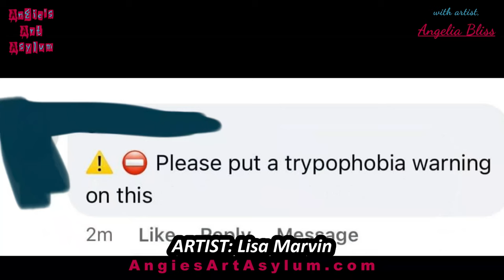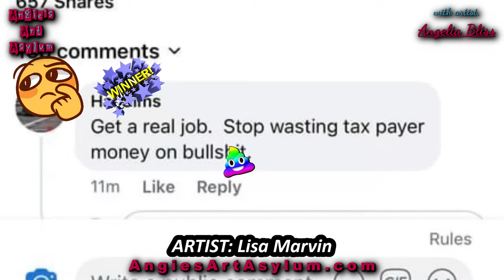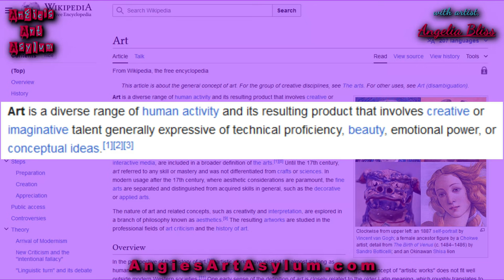Transforming Hateful Comments into Inspiration! Acrylic Pouring | Fluid Art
The Fluid Art Conversation Continues...Have you ever faced criticism in the art world? Share your experiences in the comments below. Keep creating, keep dreaming, and never let anyone dim your artistic light.

I love and support the Fluid Art Co, they supply TLP and SUP pigments, Aussie Floetrol, Amsterdam paints and the BEST pouring mat on the market and more!

Angie's Art Asylum on Facebook &
Angiesartasylum.square.site